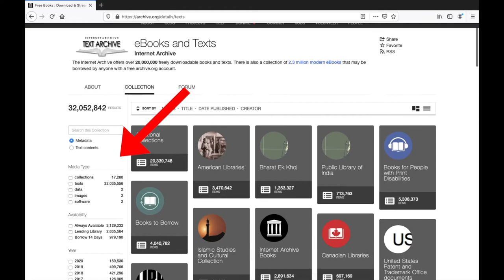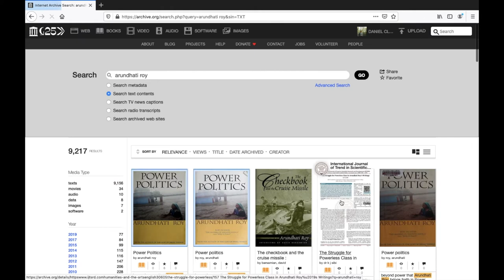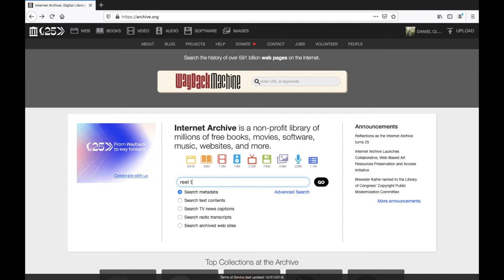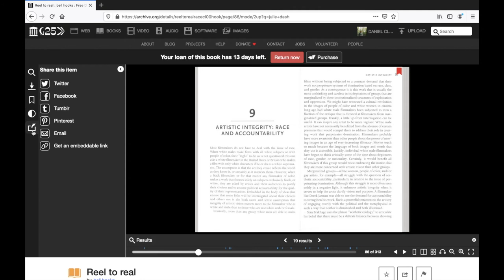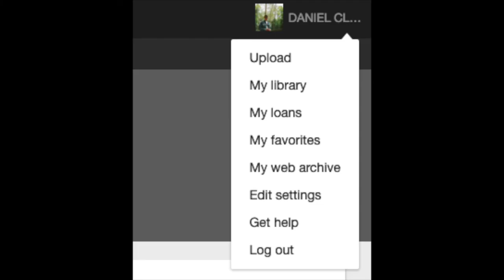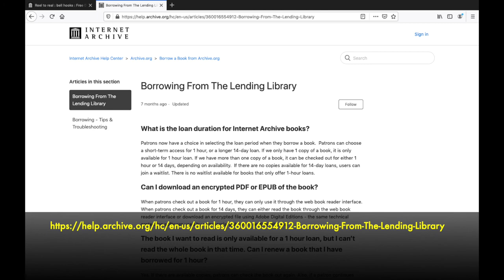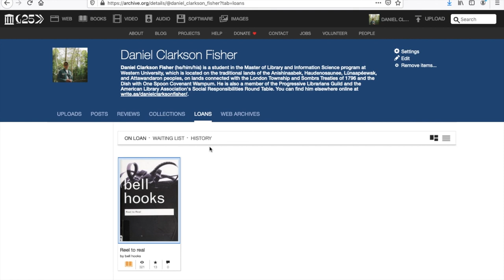How to Search for and Borrow Books at the Internet Archive (2021)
This instructional video will show you how to search for and borrow books at the Internet Archive

The Internet Archive is a non-profit digital library of "Internet sites and other cultural artifacts in digital form." Their stated mission is to "provide Universal Access to All Knowledge."

Link to the Internet Archive's "Borrowing from the Lending Library"

Produced in the Master of Library and Information Science Program (MLIS), Western University, 2021.

This instructional video was an assignment for LIS 9003: Information Sources & Services, taught by Dr. Nafiz Zaman Shuva during the Summer 2021 semester.